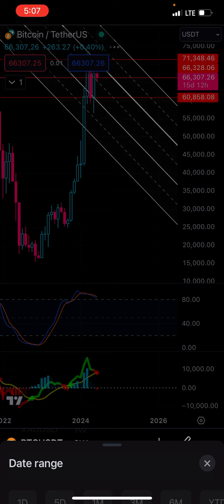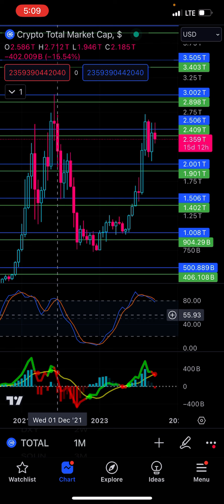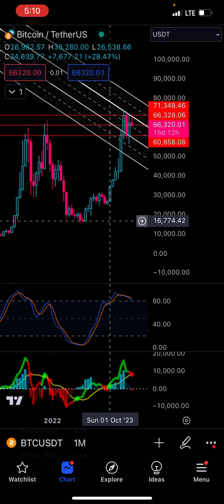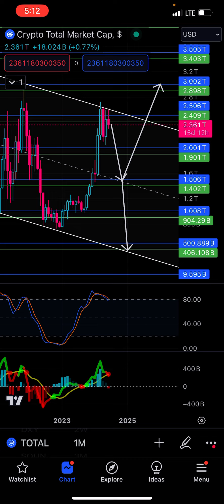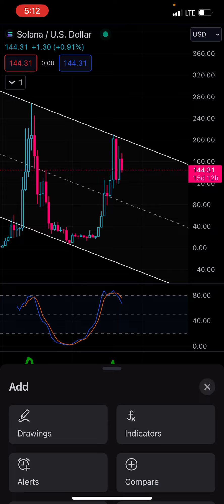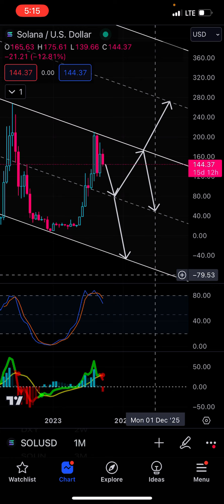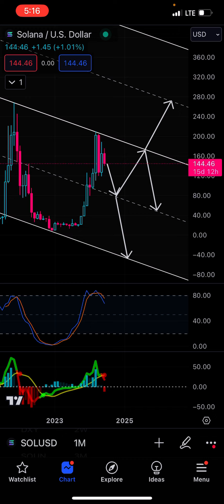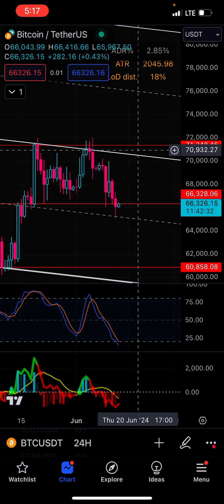Bitcoin on the Edge of Dying? | Solana to $80 | Total Crypto Market Cap to $1.5 Trillion?